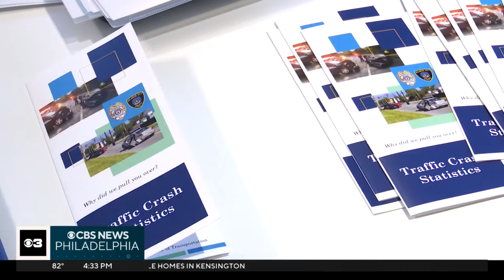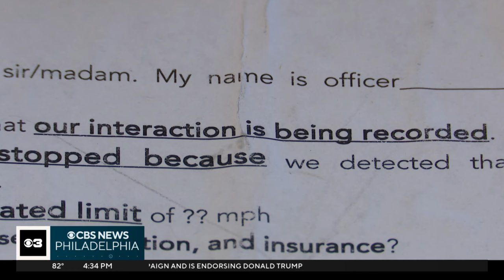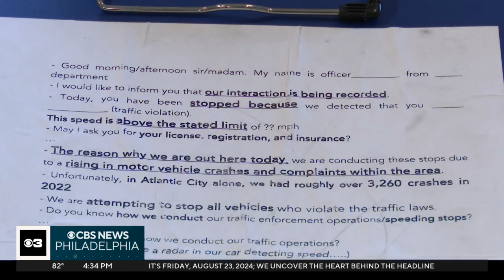Stockton University traffic stop study finds improved police trust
Stockton University announced the results of a nearly two-year research study exploring ways to improve police interaction with drivers during traffic stops.